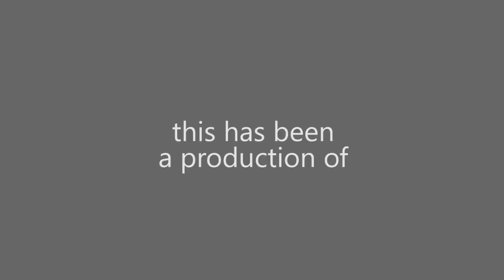SurfKY Spotlight: Two Rivers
Two Rivers in located on Everly Brothers Blvd. in Powderly, Kentucky.